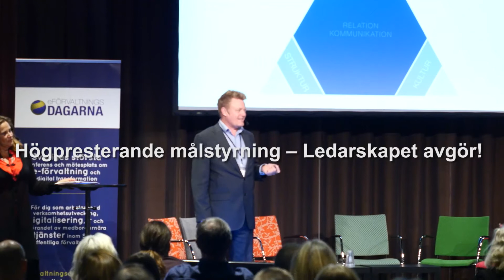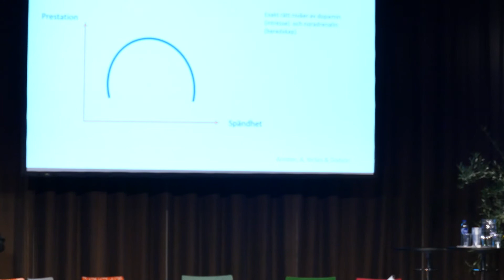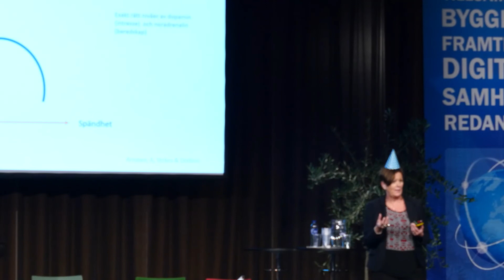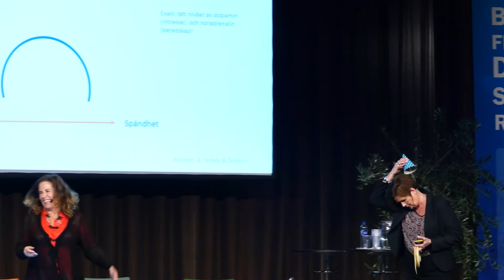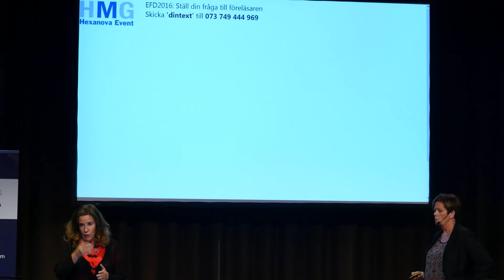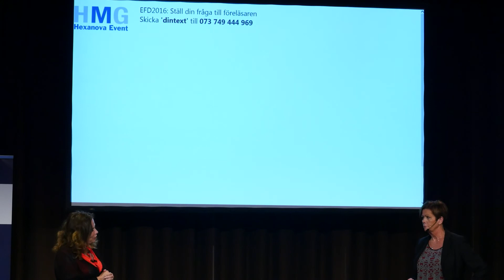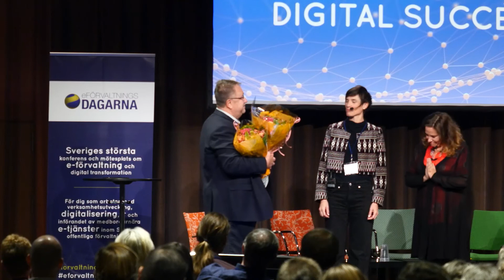e-förvaltningsdagarna 2016 - Högpresterande målstyrning – Ledarskapet avgör!